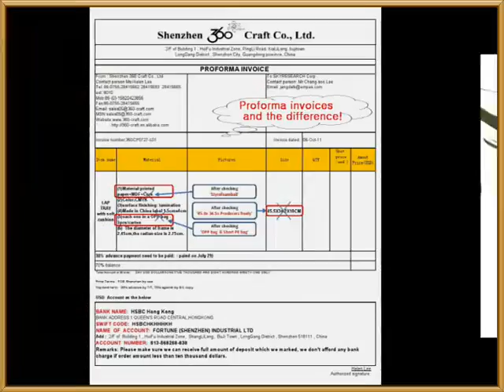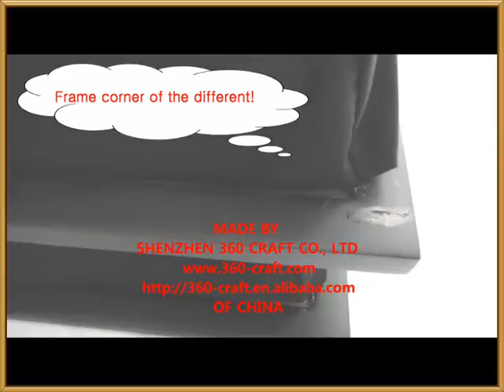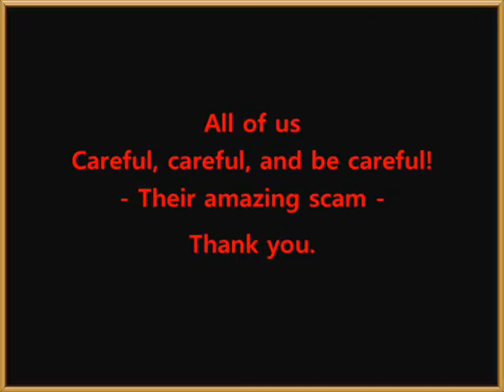What a sad thing it is! Shenzhen 360 craft Co ,ltd china